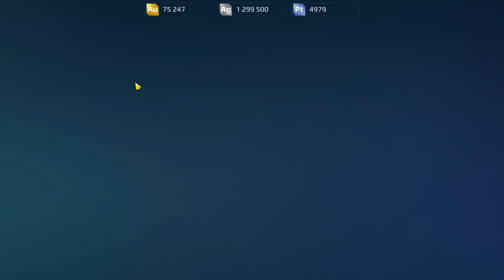✨New Titan "Newton" Gameplay (War Robots)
Hey everyone! This weekend Test Server has a lot of new content for us. I cover the stats of the new titan and titan weapons and show some gameplay. Enjoy!